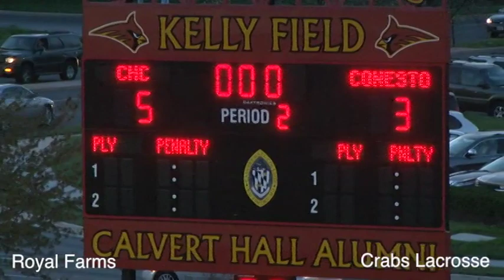Conestoga @ Calvert Hall 2012 1st quarter